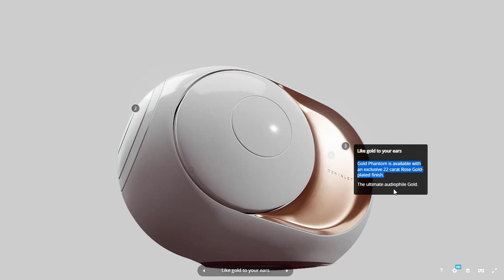The Most Expensive Bluetooth Speaker in the world | Phantom Opera de Paris